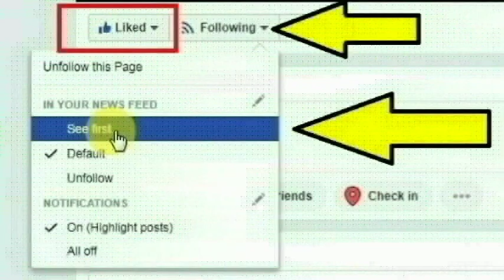கரோண்டி மாவட்டத்தில் வழக்கறிஞர் மகேஷ் பனவால் செய்ததை பாருங்க | Madhya Pradesh